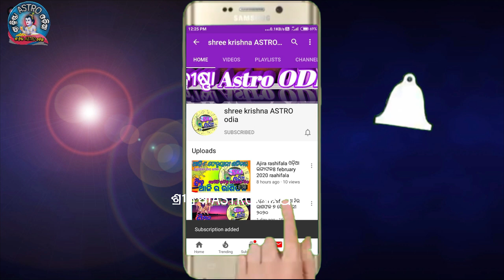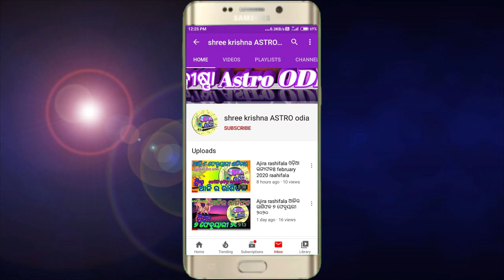Mesha rashi September 2023 odia | ମେଷ ରାଶି 2023 ସେପ୍ଟେମ୍ବର ମାସରେ ସାବଧାନ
about video,,,,,,aji ame janiba 2023 September masara mesha rashira masika rasifala bisayare,,,,,,,,,,,,,

୨୦୨୩ ବାର୍ଷିକ ରାଶିଫଳ ଭିଡିଓ କୁ ଦେଖିବା ପାଇଁ  ଲିଙ୍କ ରେ କ୍ଲିକ କରନ୍ତୁ ⇙⇙⇙⇙⇙click here ⇙⇙⇙⇙⇙⇙⇙⇙⇙⇙

mesha rashi rasifala odia horoscope mesh rashi odia 2023 mesh rashi odia 2023 mesa rashi rasifala odia 2023

 September month horoscope Today
mesha rashi September 2023 odia
mesha rashi September 2023
2023 September rasifaa
mesha rashi September
odia mesha rashi
2023 mesha rashi